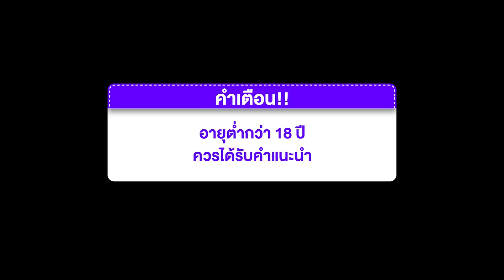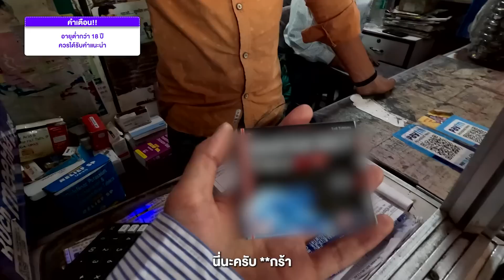(Eng sub)18+ บอดี้การ์ดอินเดีย พากินสตรีทฟู้ดเสียวๆ ซื้อของฝากเสียวๆ 🇮🇳 | I have 🇮🇳 Bodyguards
วันนี้รับบทตัวเล็กกกก เพราะมีเพื่อนๆชายฉกรรจ์อินเดียมาดูแลเป็นบอดี้การ์ดสุด!! พาขึ้นรถเมล์อินเดีย ไปกินสตรีทฟู้ดเสียวๆ ถึงแม้จะอาหารเป็นพิษมาจากไทย แต่กูก็สู้ เสร็จแล้วก็นั่งรถตุ๊กๆทั่วเมือง ตามล่าหาไวอากร้าและยาแก้ท้องเสีย ของฝากชื่อดังของอินเดีย!

นี่มันทริปอะไรวะเนี่ย แต่สนุก!! 5555555

คลิปหน้า ตอนจบแล้วนะ แต่พีคมากเหมือนเดิม!!

ติดตามเฉียงๆช่องทางอื่นๆ